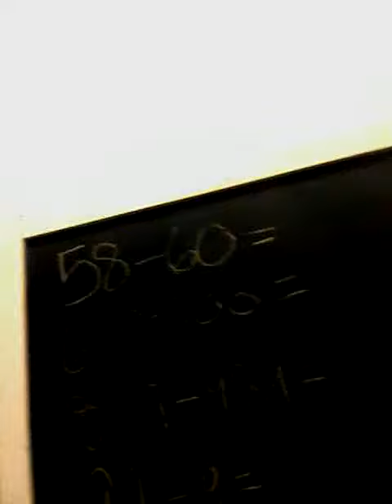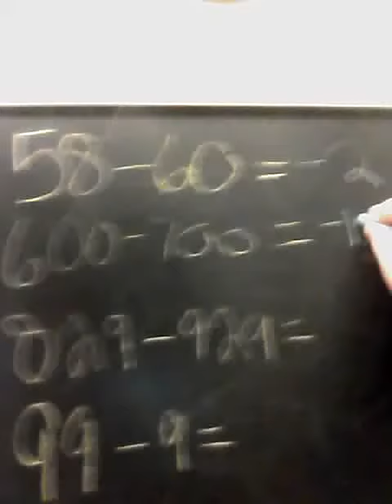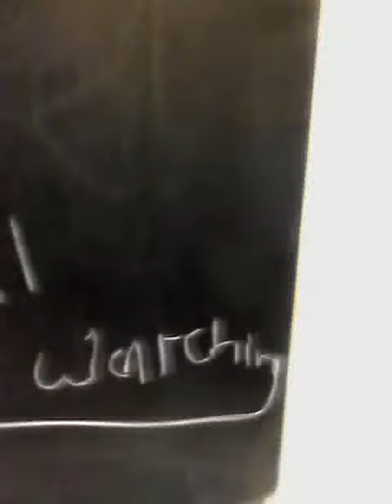The what when and where show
Sry for no sound it will be like this sry